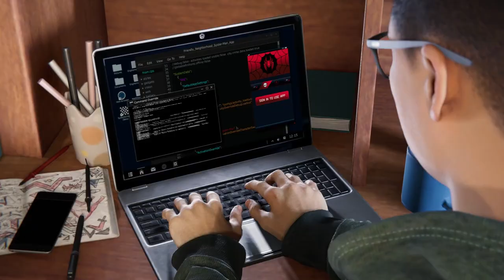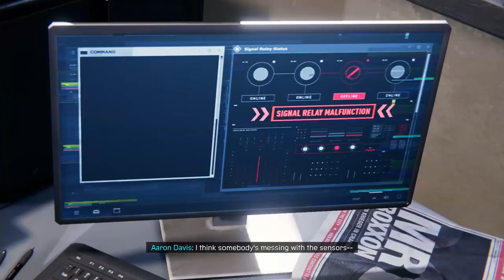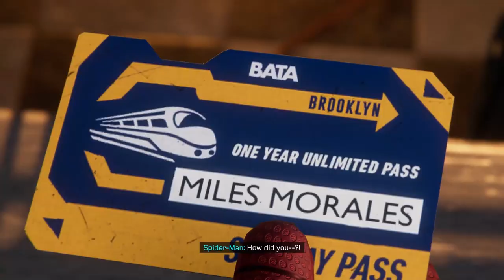Miles Morales Bodega Cat Suit Gameplay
While Spider-Man Miles Morales doesn't have any co-op mode, there is one way to have one helpful sidekick throughout your whole web-slinging adventure. Check out this video to see what exactly we mean by that

Developer: Insomniac Games (Homepage), Nixxes Software
Publisher: PlayStation PC LLC